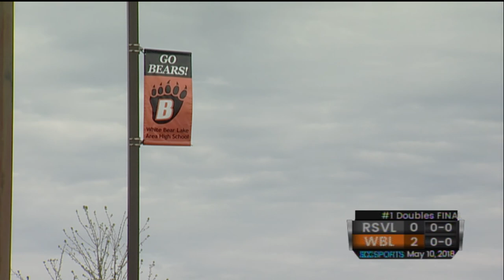Boys Tennis Roseville vs. WBL - May 10 2018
Number 1 - Doubles